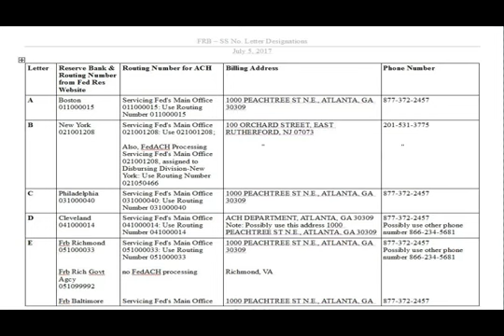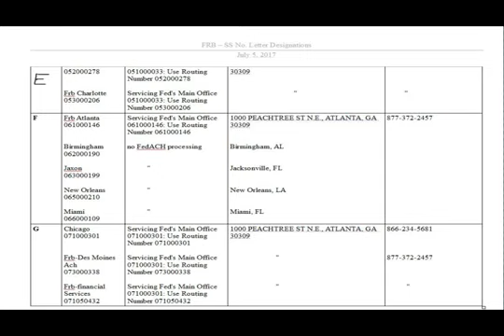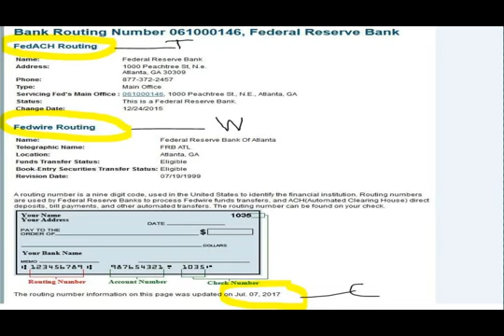You Have A Secret Bank Account Heres How To Use It